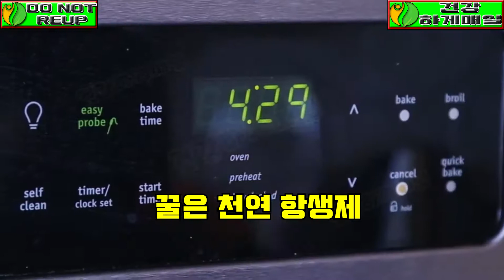당신이 알고 있다면 독감은 작은 문제입니다 ...|매일 건강하게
[ 노트 ]

[ 감사합니다 ]

♥ 감사합니다! ♥

친애하는.